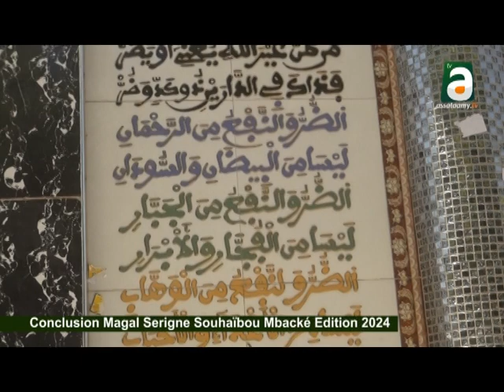Conclusion Magal Serigne Sohibou mbacké édition 2024 par S Abo ibn S Cheikh Say